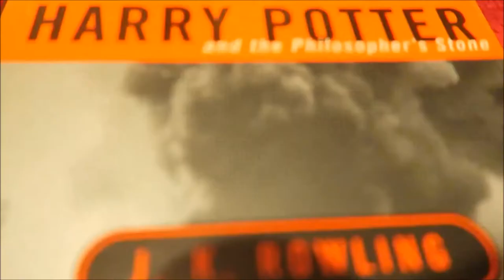Harry Potter and the Philosopher's Stone (J. K. Rowling) [FIVE BOOKISH FACTS]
A series I did for another channel and then shamelessly recycled for this one. There are no plans to continue with this - unless you comment and tell me I should! :)

Today, we take a look at five bookish facts about Harry Potter and The Philosopher's Stone (or 'Sorcerer's Stone' if you're American)
by J. K. Rowling. Find out more about the book and get your copy

My name's Dane and when I'm not doing this, I'm writing books. Please buy them so I can pay my rent

I'll chat to you in the comments!